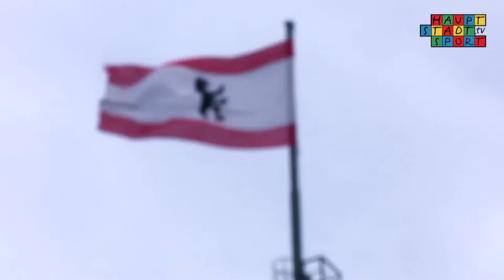European Maccabi Games 2015 | Empfang im Roten Rathaus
Alle guten Dinge sind drei und Party geht sowieso immer. Diesmal ging es etwas gediegener zur Sache aber nicht weniger schick! Nach der Opening Night und der offiziellen Eröffnungszeremonie wurden die European Maccabi Games auch im Roten Rathaus begrüßt!